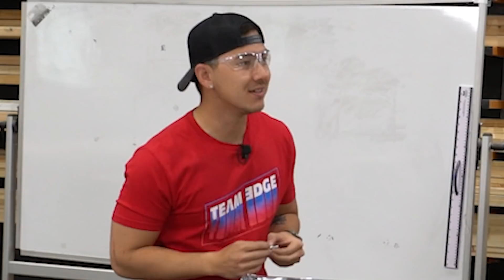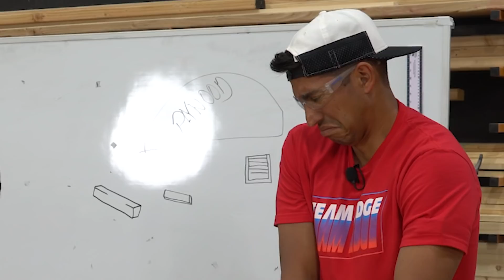Can You DESTROY the UNBREAKABLE Pinata!?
Hey guys! In video, we make indestructible pinatas! Joey and Jordan make a metal lama while Bryan and Bobby make a wooden taco! We put a small gold star along with candy inside for us to find! Whoever breaks the pinata in the quickest time wins! Some other videos you may like are Eating 1 Color Food for 24 hrs | Who will give up first?, We Put in a Ski Slope in the Edge Space!! | Larger Than Life!, and Pull Wrong Tooth & Get EATEN by the CROC!! We have also appeared on Dope or Nope, Rekt, and Battle universe! Who do you think will win??